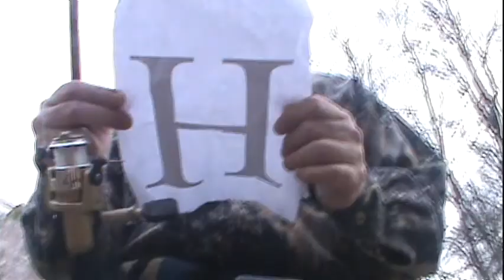Saudade - Missing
Produced by Dylan and Todd Durrant (Double-D Productions) as another in a series of no-budget videos made in a day.   Music by Saudade.